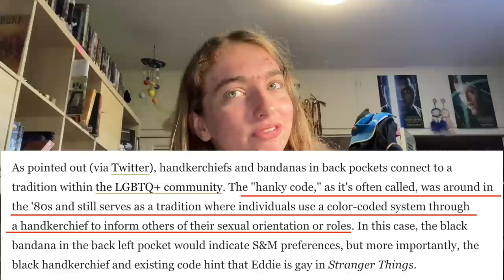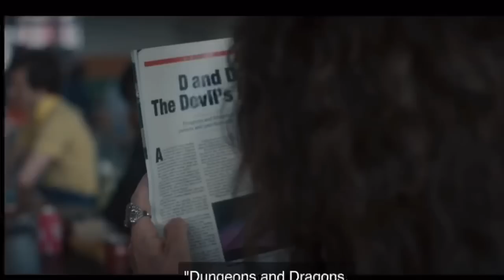Why I Ship Steve Harrington and Eddie Munson (Stranger Things)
Hope you enjoyed this analysis! Here are some sources I used in the video:

Happy Pride!!! 🏳️‍🌈✨💖